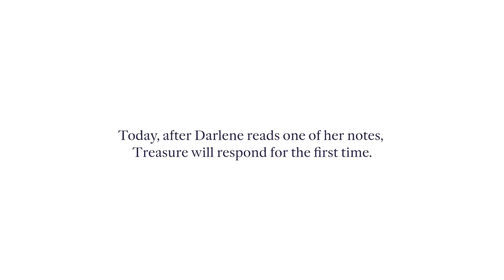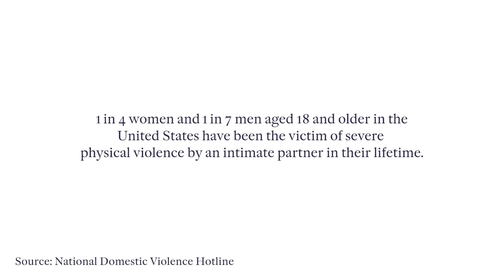A Mother and Daughter Get Honest About Domestic Violence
When Treasure (now 21) was three years old, her mom Darlene left an abusive relationship, taking Treasure and her siblings with her. They traveled across the country, living in a domestic violence shelter while Darlene rebuilt their lives. Darlene recently shared letters she wrote her children during that time. In this video, Darlene reads one of her letters to Treasure:

“We sang and listened to gospel music for most of the entire 1,200 mile drive. I have no idea what’s going to happen after we leave here, but I have to get my strength back, while we’re here. I have to find the parts of me I’ve lost.”

Treasure responds to the letters for the first time, and reads her own letter to her mother:

“Dear Mama, I was only three years old when we left home to go to the shelter. Tomorrow, I will be 21. I am writing to you after all these years to say thank you. Thank you for choosing to leave. Thank you for choosing to live.”

Darlene and Treasure recorded this video in May as part of Night of Solidarity, a digital event dedicated to deepening society’s understanding of domestic violence. (Watch the program The event was produced by The Meteor, a group of journalists, artists and activists building a new platform committed to the equality and dignity of all women.